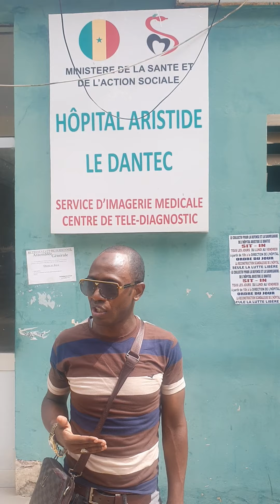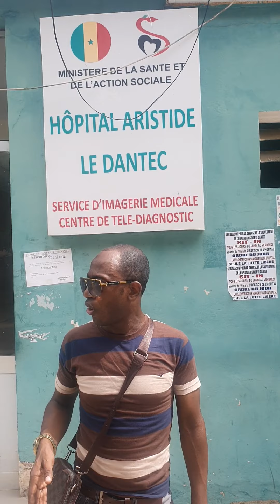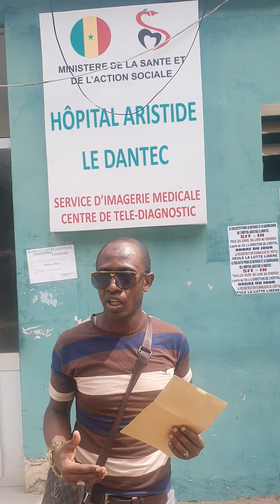Cheikh Said Mohamed Djibril: Don d'un citoyen Comoriens à Dakar pour un intervention chirurgicale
Le mois béni du Ramadan est un moment de générosité et de partage. Malheureusement, de nombreuses familles en détresse ont besoin de notre aide. Par ailleurs, notre chaîne Darsat YouTube continue de diffuser le savoir et nécessite aussi votre soutien.

📢 Partagez ce message et soyez un acteur du bien ! Qu’Allah vous récompense et accepte vos œuvres. 🤲